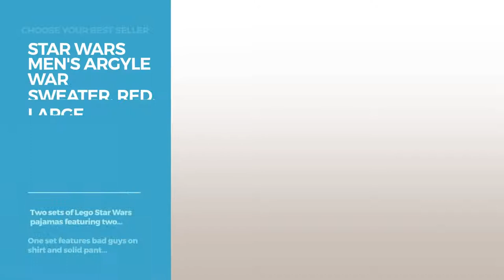Our Favorites Sweaters Collection Men's Fashion Best Sellers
Shop for Men's Fashion Best Sellers Our Favorites Sweaters Collection Choose Your Best Seller
Calvin Klein Men's Merino Solid V-Neck Sweater, Purple Black Amethyst Mouline, Large Men's Merino Solid V Neck Sweater, Purple Black Amethyst Mouline,...

U.S. Polo Assn. Men's V-Neck Sweater Vest, Black, X-Large Men's V Neck Sweater Vest, Black, X Large

IZOD Men's Fine Gauge Solid V-neck Sweater, Carbon Heather, Large Gauge Solid V neck Sweater, Carbon Heather, Large

Ohoo Mens Slim Fit Casual V-Neck Knit Vest/DCV010-BLACK-L Fit Casual V Neck Knit Vest/DCV010 BLACK L

Star Wars Men's Argyle War Sweater, Red, Large Argyle War Sweater, Red, Large

Men's Button Point Stand Collar Knitted Slim Fit Cardigan Sweater (L, Khaki) Point Stand Collar Knitted Slim Fit Cardigan Sweater (L, Khaki)

Kenneth Cole REACTION Men's Marled Quarter Zip Sweater, Black, Large REACTION Men's Marled Quarter Zip Sweater, Black, Large

H2H Mens Shawl Collar Cardigan without Buttons CHARCOAL US S/Asia M (KMOCAL099) Collar Cardigan without Buttons CHARCOAL US S/Asia M...

Calvin Klein Men's Space Dye Shawl Neck Sweater, Black/White, MEDIUM Men's Space Dye Shawl Neck Sweater, Black/White, MEDIUM

Ohoo Mens Slim Fit Soft Cotton Long Sleeve Pullover Lightweight Turtleneck /DCT001-WHITE-L Fit Soft Cotton Long Sleeve Pullover Lightweight Turtleneck...

Try also